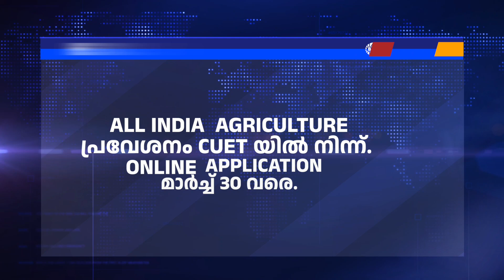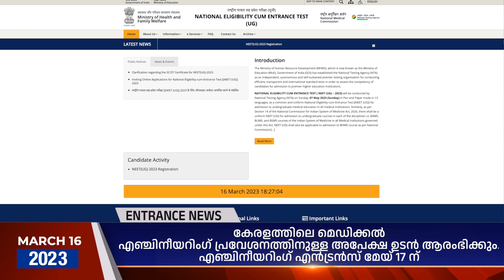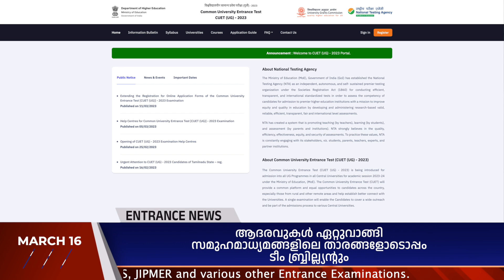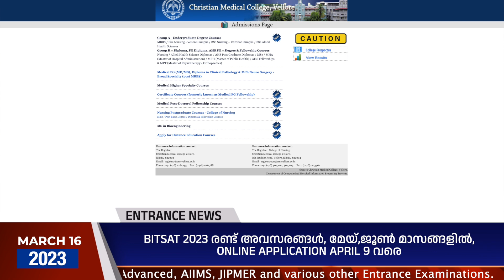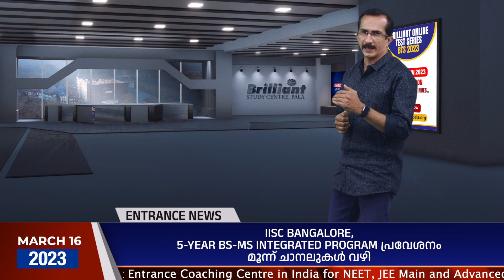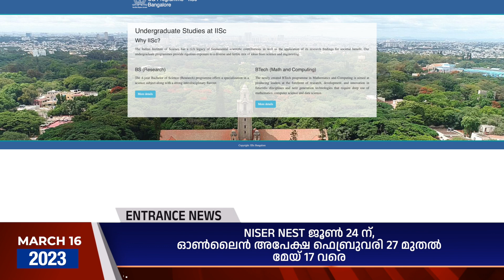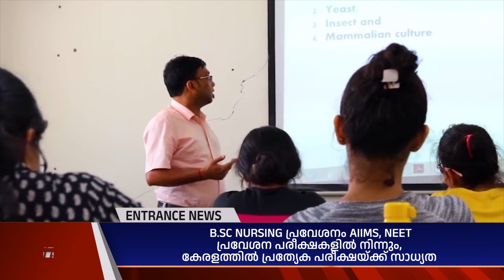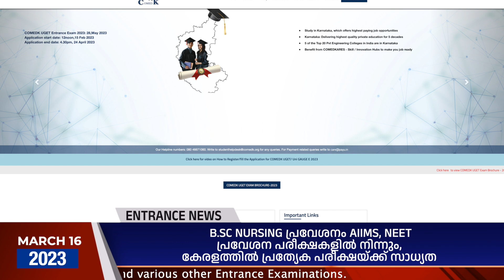Entrance News | Brilliant Study Centre Pala | 16 MARCH 2023